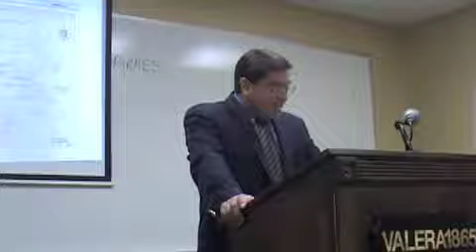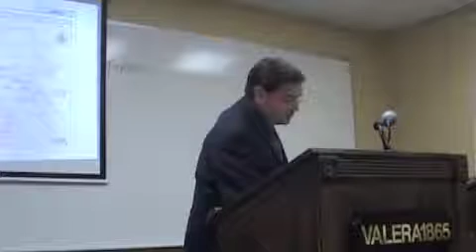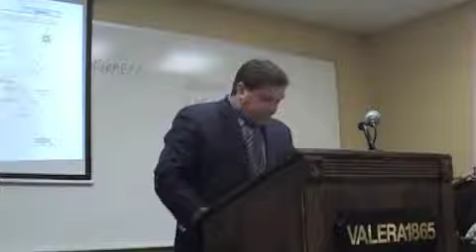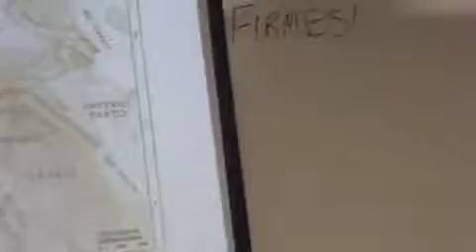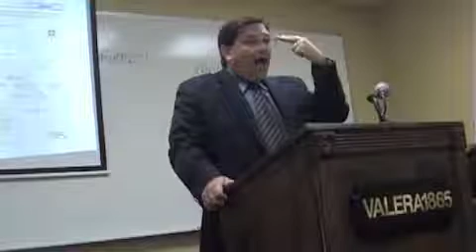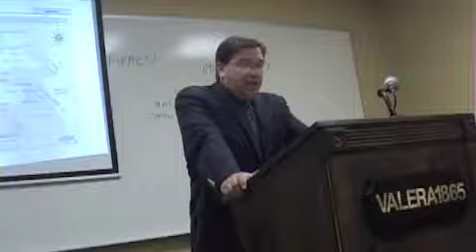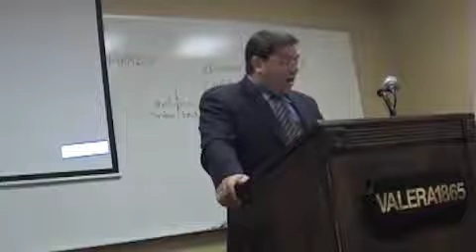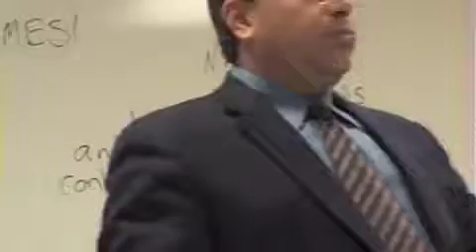La Vida de Cristo, Clase 04